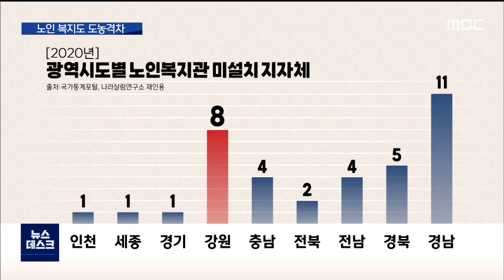2021. 9. 14 [원주MBC] 노인 비율 높은 곳에는 없는 노인복지관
■ 60세 이상이면 누구나 이용할 수 있는
노인복지관에서는 다채로운 프로그램으로
노인들이 삶을 설계하는데 도움을 줍니다.

하지만 강원도 안에서도 상당수 군 지역은
아예 노인복지관이 없는데요..

매년 수억 원의 운영 비용을 감당하기
어렵기 때문입니다.

노인 복지에서도 도농 격차가 벌어지고 있습니다.